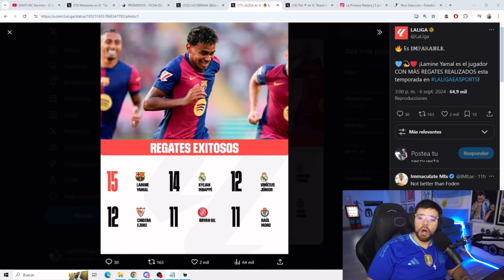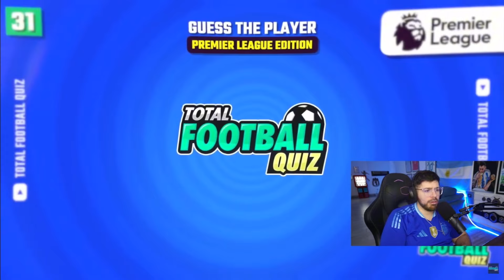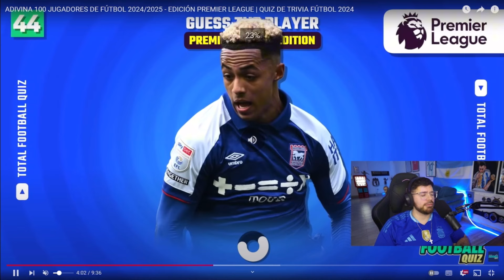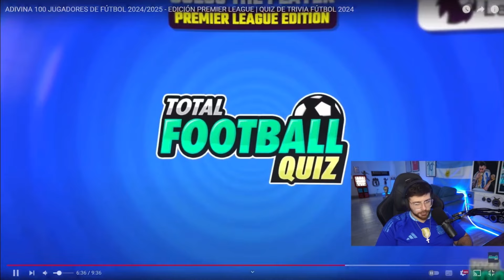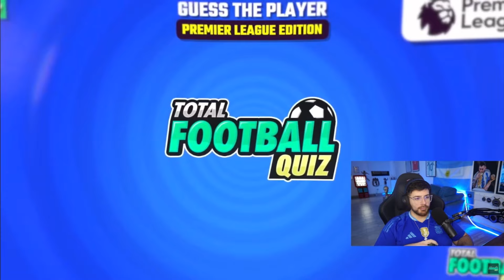LA COBRA ADIVINA 100 JUGADORES De FÚTBOL - PREMIER LEAGUE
Adivina 100 Jugadores de Fútbol - EDICION (Premier League) | LA COBRAAA

La Cobra La Cobraaa Argentina Futbol Twitch Kick Reaccionando 100 Jugadores Fútbol Premier League PL PlayQuiz Trivia Fut